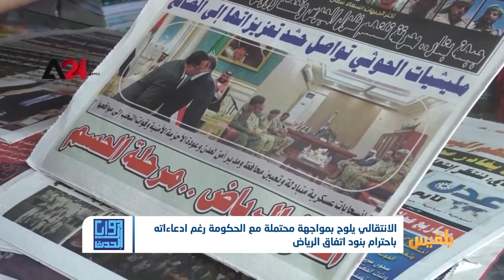زوايا الحدث | إعلان البدء بتنفيذ المرحلة الثانية من اتفاق الرياض.. هل يمضي الاتفاق قدما ؟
ـ ما مدى جدية الأطراف اليمنية والتحالف في تنفيذ اتفاق الرياض؟
ـ وهل الأوضاع الميدانية ملائمة للمضي قدما في تنفيذ اتفاق الرياض؟